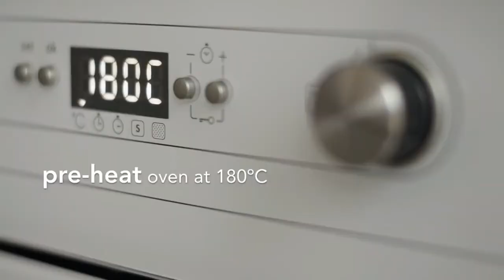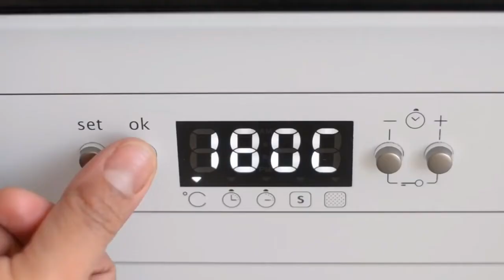5 Best recipes for pork meat!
These recipes are chosen from different great channels.

We upload videos 2 times per week.

To be updated on our videos